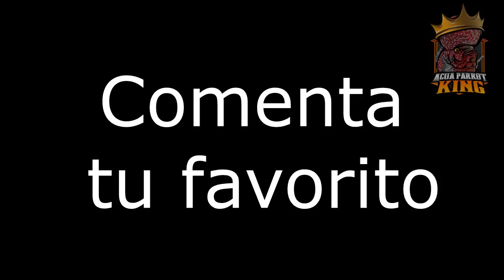Batallas de rap Plecostomus vs Goldfish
Me divertí mucho haciendo este vídeo, espero les agrade!!